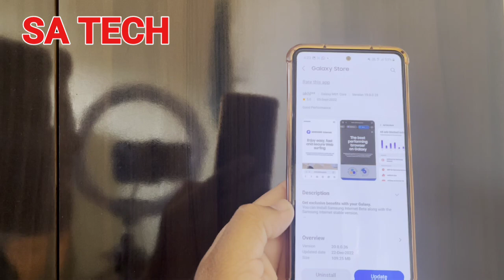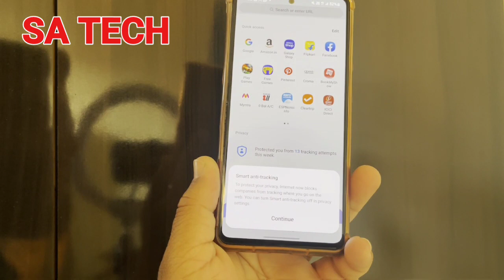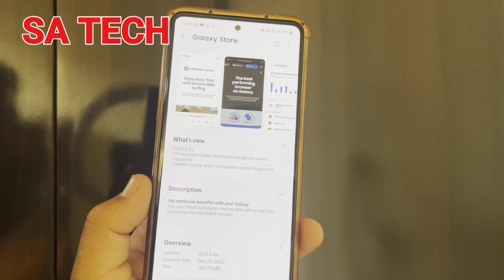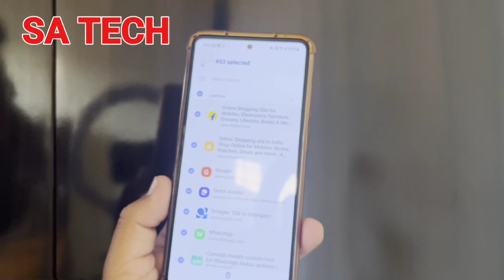Samsung Internet Browser Beta New December Update, Samsung Internet Browser Beta New Features